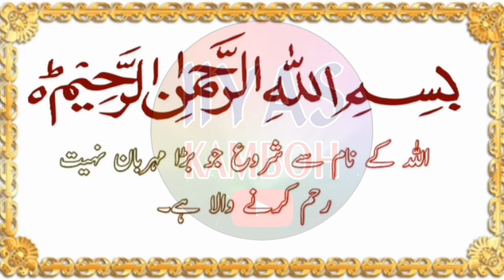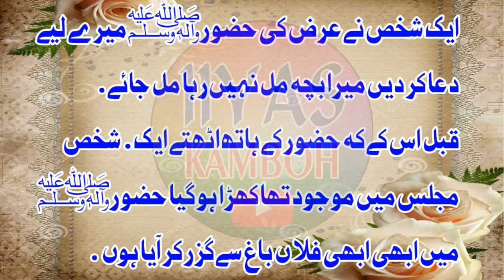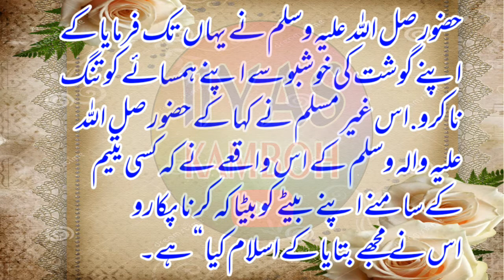Ik non muslim ka islam qabool krney ka waqia | Nabi Kareem(S.A.W) Ki Yateem Se Muhabbat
Gher, Muslim, Ka, Islam, Qabool, Gher muslim ka islam qabool, Ghair muslim ka islam qabool karna,
Allah, Ke, Nabi, Ki, Ek, Yateem, Par, Shafqat, Ka, Khubsoorat, Waqia, , Allah ke nabi ki ek yateem par shafqat ka khubsoorat waqia ,